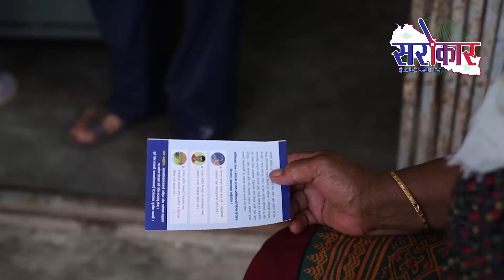सिन्धुपाल्चोकका बिभिन्न स्थानमा कांग्रेस नेता मोहन बहादुर बस्नेतले मेडिकल रिफ्रिजेटर हस्तान्तरण